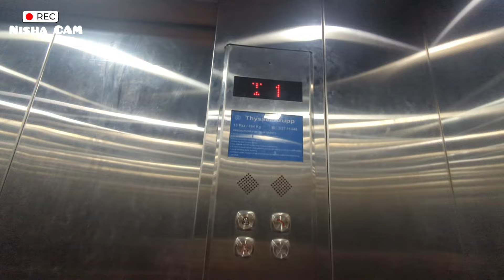Bufang🌳 Ma Naitok Sokha Ag Tni Phung Aisiri Siri🤧 University Bufang Kai Lai Ow🫡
Hello~💖
Lamsokgo Joto Nai Tg Nai Viewer Rok No ..Norok no Belai Khe Hambai Chwng no Support Khai Ma Bagwi🫶 kha khai Ow Norok Chwng no Hykhe No Bwskangu bo Support Khai nai Hwnai ..HAMBAI💐🤗